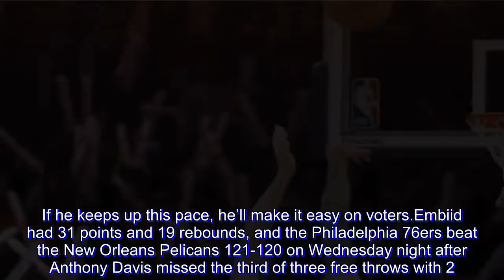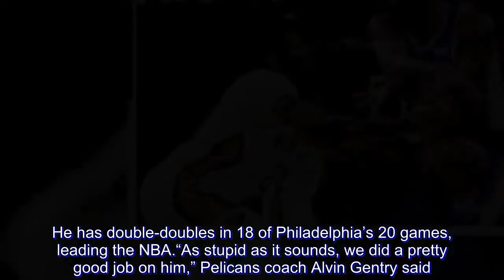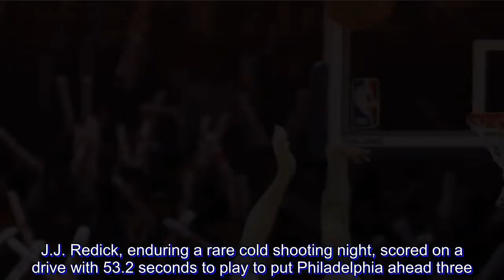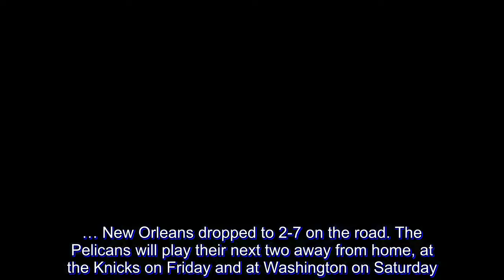Joel Embiid, 76ers top Pelicans after Anthony Davis’ missed free throw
Joel Embiid is on a mission to win the MVP and Defensive Player of the Year awards. If he keeps up this pace, he’ll make it easy on voters.

Embiid had 31 points and 19 rebounds, and the Philadelphia 76ers beat the New Orleans Pelicans 121-120 on Wednesday night after Anthony Davis missed the third of three free throws with 2.5 seconds left.

Embiid reached at least 30 points and 15 rebounds for the 12th time this season. He was serenaded frequently with loud chants of “M-V-P! M-V-P!” from the raucous home crowd.

“If we win 50 to 55 games and have these numbers, I think I have a pretty good chance,” Embiid said.

Davis had 12 points and 16 rebounds in a showdown between two of the NBA’s top big men. Davis entered averaging 27.6 points per game, just below Embiid’s 27.9. The Pelicans center was coming off an impressive 29-point, nine-rebound outing in New Orleans’ 140-126 victory over San Antonio on Monday.

But, like most of the rest of the league this season, he was no match for Embiid.

“The reality of how important he is to our team is ever-present,” Philadelphia coach Brett Brown said. “How can we all not notice how dominant he’s been?”

Embiid had his way with New Orleans, finishing 11 of 23 from the field and 7 of 9 from the free-throw line. He also was 2 of 4 from beyond the arc. With his strength and size inside, as well as ability to shoot from outside, Embiid has been nearly impossible to guard this season. He has double-doubles in 18 of Philadelphia’s 20 games, leading the NBA.

“As stupid as it sounds, we did a pretty good job on him,” Pelicans coach Alvin Gentry said. “That’s a hell of a compliment to him to say we did a good job.”

The 76ers are 10-0 at home this season. They looked in control, up nine points with just under 2 ½ minutes to play, before a late surge by the Pelicans.

Embiid fouled Davis on a 3-point attempt, and Davis calmly swished the first two free throws before the third went in and out. Davis grabbed the rebound, but his wild attempt at a winning shot was off the mark.

Ben Simmons added 22 points, eight rebounds and seven assists for the 76ers, who won their fourth straight. Philadelphia is the lone team in the NBA undefeated at home.

The Pelicans had won three in a row and six of seven. E’Twaun Moore and Jrue Holiday led New Orleans with 30 points apiece, and Julius Randle had 22 points and 10 rebounds.

The 76ers were seemingly in control when Wilson Chandler hit a 3-pointer to make it 119-110 with 2:24 left. But consecutive 3-pointers by Moore and Nikola Mirotic pulled the Pelicans within 119-118 with 1:08 left. J.J. Redick, enduring a rare cold shooting night, scored on a drive with 53.2 seconds to play to put Philadelphia ahead three. Davis misfired on a 3, but Philadelphia’s lead remained 121-118 after Simmons missed a 10-foot jumper to set up the game-deciding sequence.

The 76ers have a long way to go to get anywhere close to the 1985-86 Celtics, who hold the NBA home regular-season r